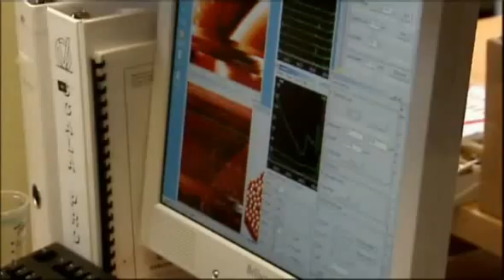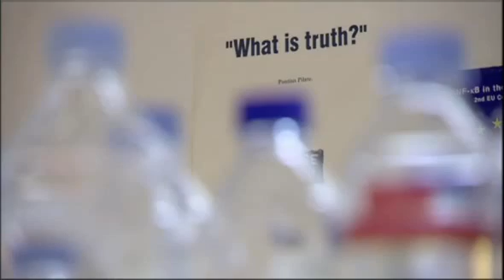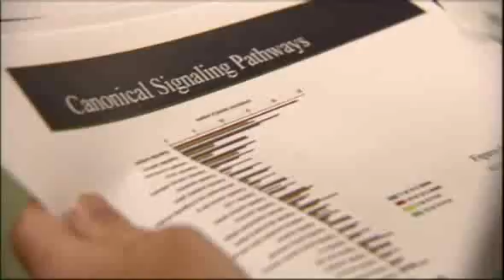Luke O'Neill - Professor of Biochemistry, Trinity College Dublin